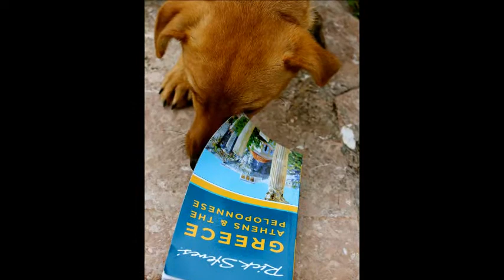McDaniel College 2014 program in Greece!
McDaniel College study-abroad program returned to Greece. 19 students and their leading Professor Thomas Falkner arrived in January and spent almost a month traveling in the country, exploring the countryside and the islands, tasting Greek tastes, learning a new language and discovering the Greek culture!
Here is a short video from their adventures!